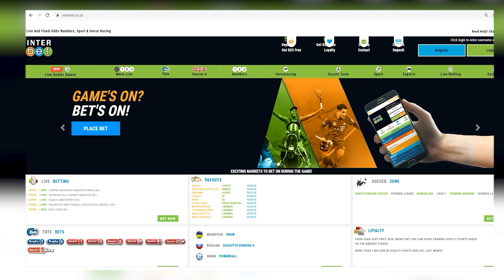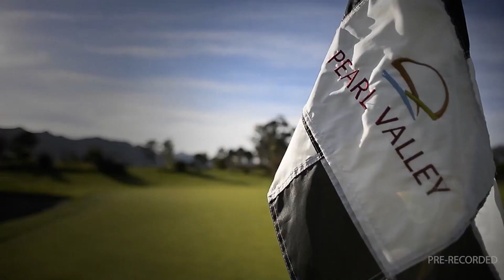202305226 Gallop TV Selection Show Hollywoodbets Greyville Race 2